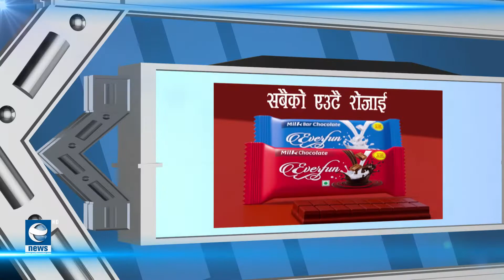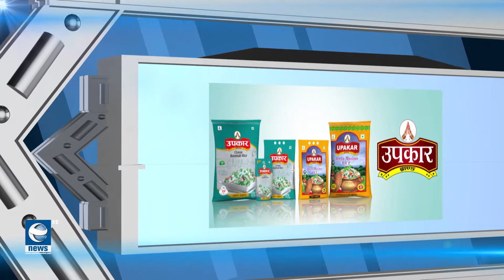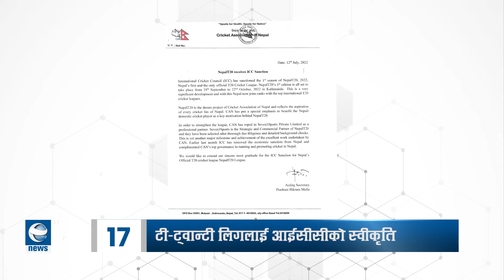Earth Update 2 PM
Earth Update